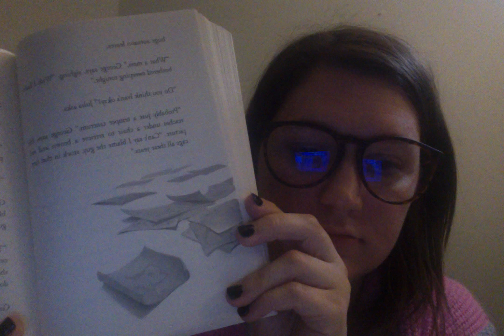Day 8 Watch 7th One and Only Ivan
Here is parts of the daily the Read-Alouds from the Book of the One and Only Ivan by Katherine Applegate